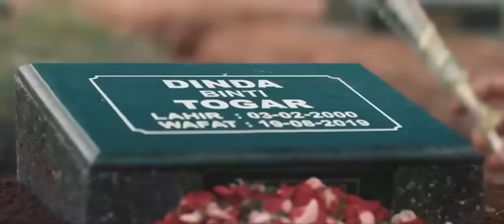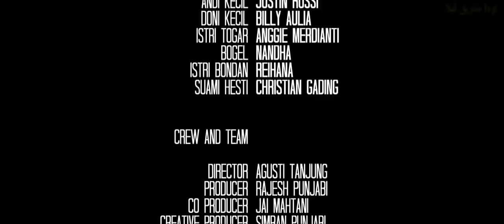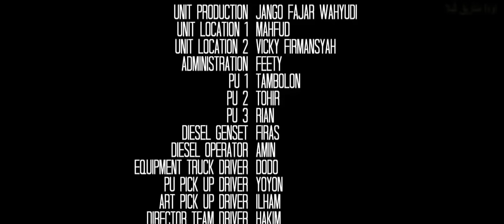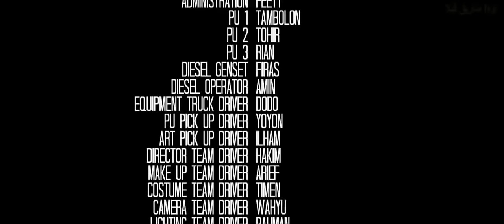FILM HOROR TERBARU BIOSKOP INDONESIA 2022 FULL MOVIE